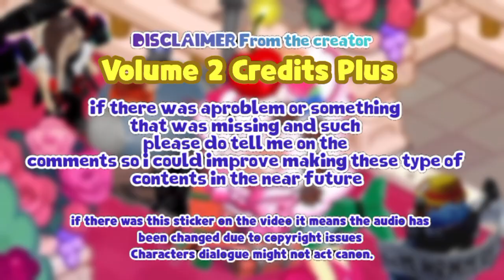Stan Explosive Parfait Cookie (CP+ Vol 2) Dumb Ways Seconds Parfait Cookie Dies